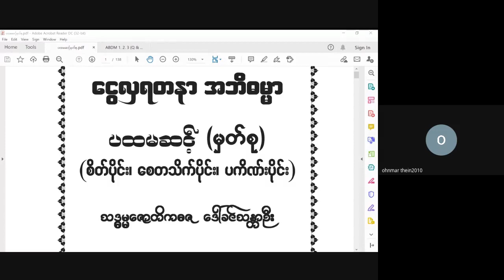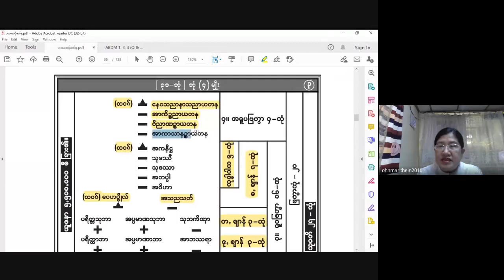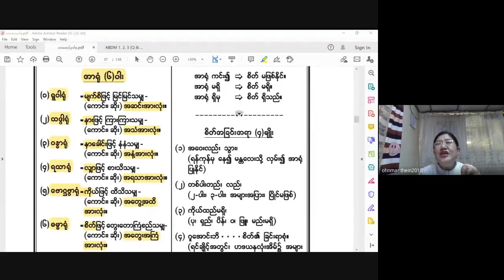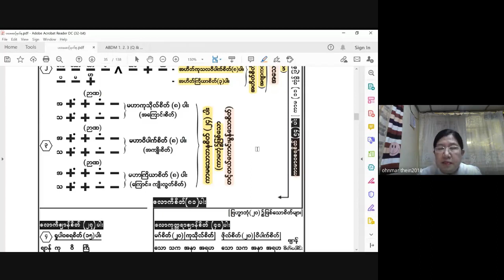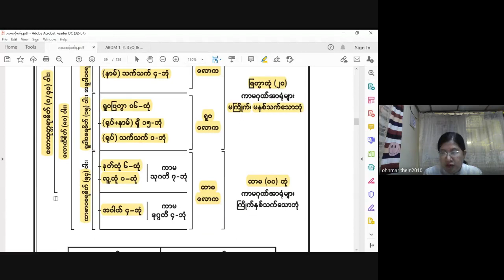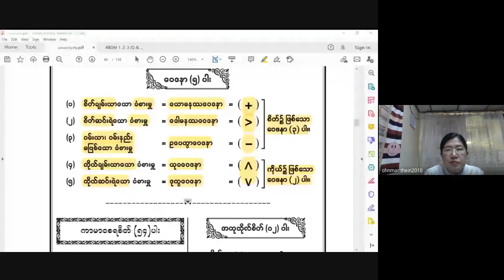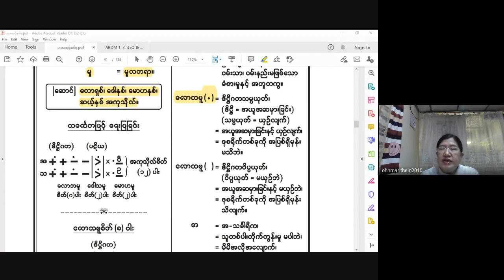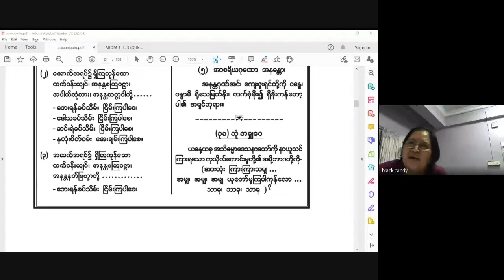ငွေလှရတနာအဘိဓမ္မာသင်တန်း အဘိဓမ္မာပထမဆင့် 2021 04 19 (Day 4)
ဆရာမ ဒေါ်ဥမ္မာသိန်း
အဘိဓမ္မာ (ပထမဆင့်) အပတ်စဉ်-တနင်္လာနေ့တိုင်း (5:45 PM – 7:45PM)
Meeting Code: bdn-etbf-mqv